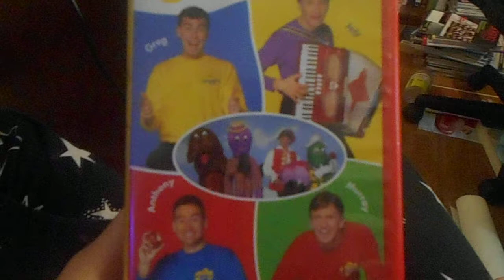do you have this vhs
the name of this vhs is called wiggle time